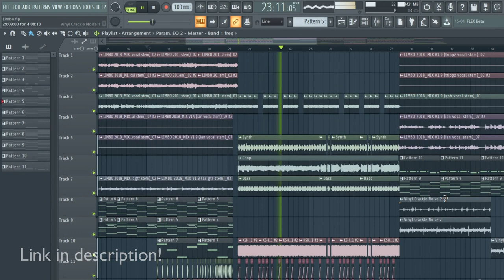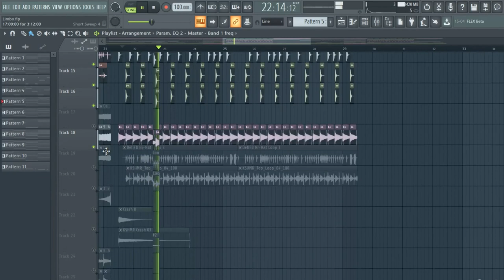How to Make Modern Future Bass Drop (simple way) - FL Studio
how to make future bass drop in fl studio easily simply .

 Follow Trivea!